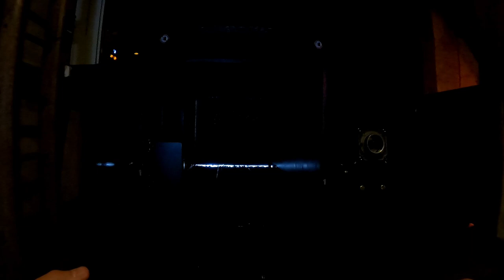Matterhorn Blitz at Europa Park | ON-RIDE - Full HD 2023 | Mack Rides Wild Mouse